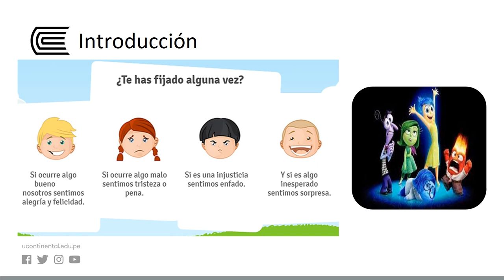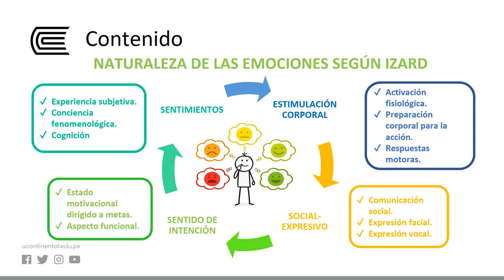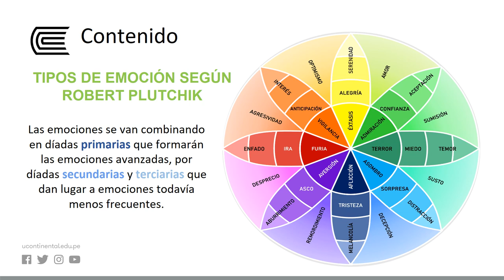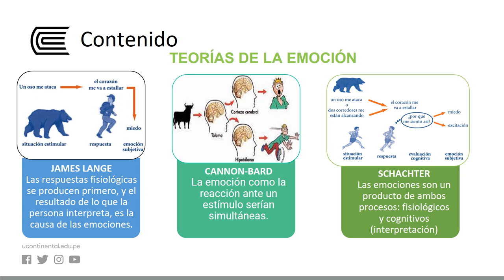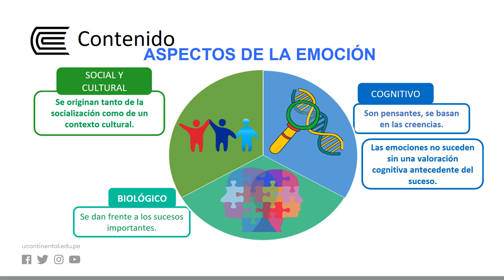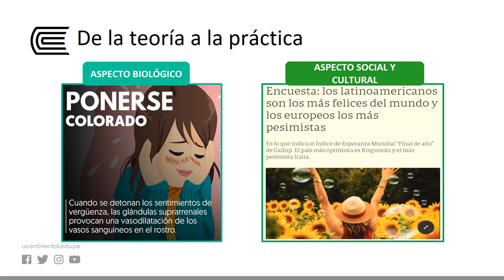Naturaleza de las Emociones